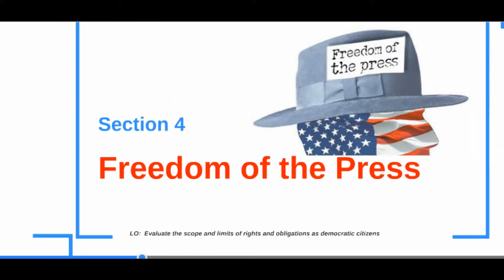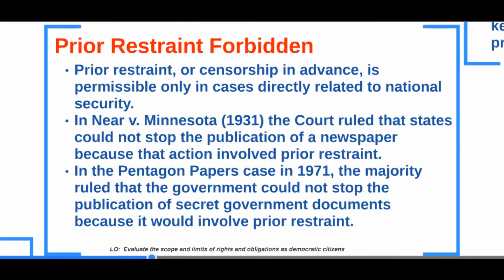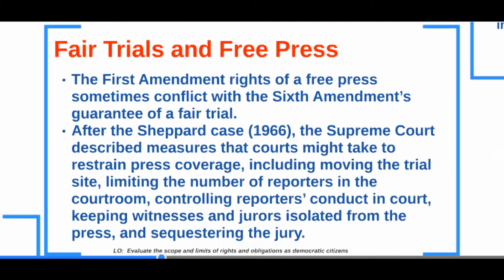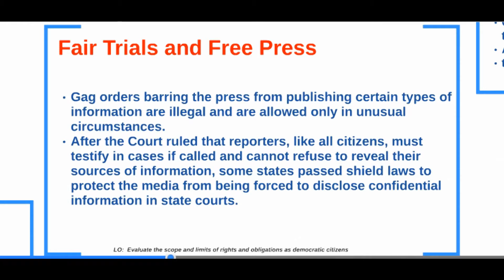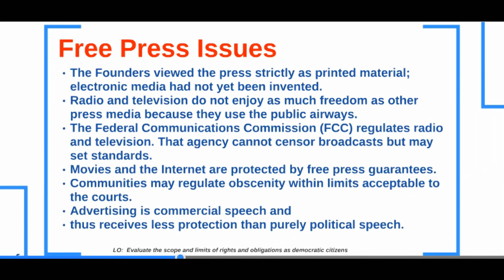Freedom of the Press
1st Amendment protections of the Freedom of the Press.